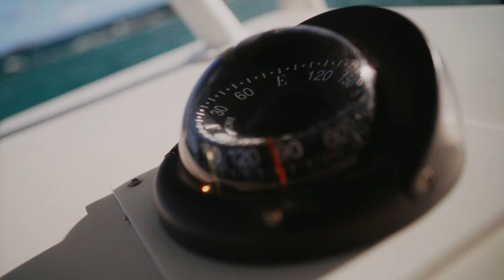Discover Boating - "Captain Jana"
to see more!

Your resource for all things boating. Find advice on getting started in boating, boat buying tips, boating activities, where to boat, boat rentals, and inspiration.